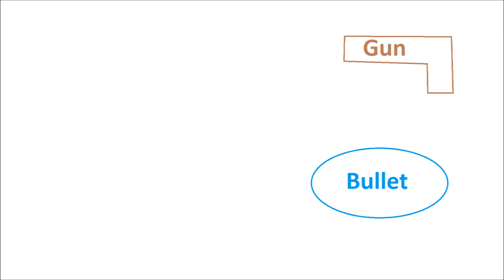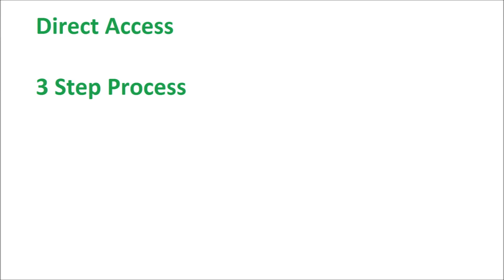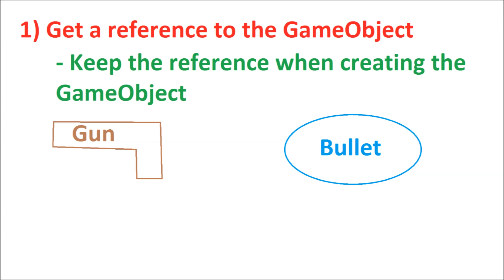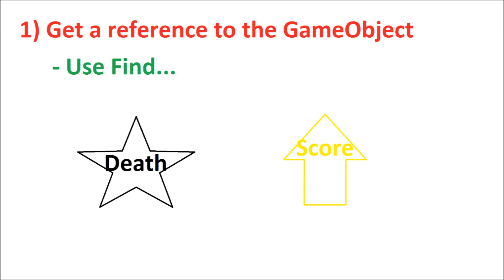Unity Principles 02: Script to Script communication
Learn about communicating between scripts in Unity. In this video we tackle the principle of direct communication.

Unity principles is a series of shot videos explaining the why of coding and game design in Unity.

You can find source code for all of these tutorials over

If you liked these tutorials and you want to help me make more, you can donate on my